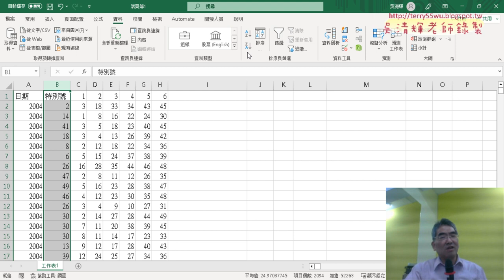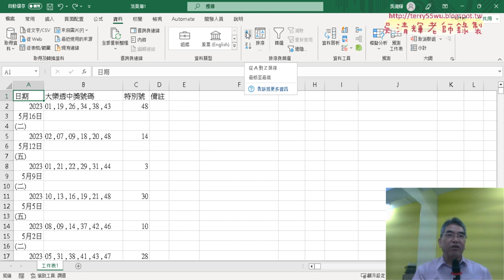03 用排序刪除多餘欄名列與資料剖析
上課內容：
01_重點複習與大樂透資料下載程式說明
02_用For迴圈產生清單與k產生向下位置
03_用排序刪除多餘欄名列與資料剖析
04_錄製巨集與修改VBA程式
05_將巨集精簡VBA程式
06_增加中獎號碼與錄製資料剖析巨集與整合程式
07_機率與排名與前七名VBA說明

上課用書：
Excel VBA一點都不難：一鍵搞定所有報表
作者： Excel Home
出版社：博碩
出版日期：2013/06/26
定價：380元

吳老師  112/5/19